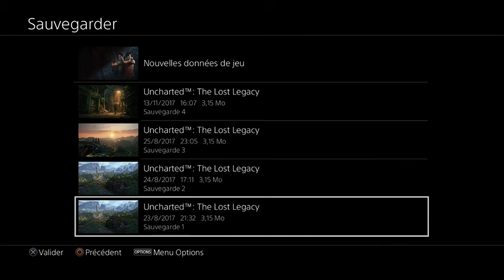Mon avis sur UNCHARTED : The lost legacy